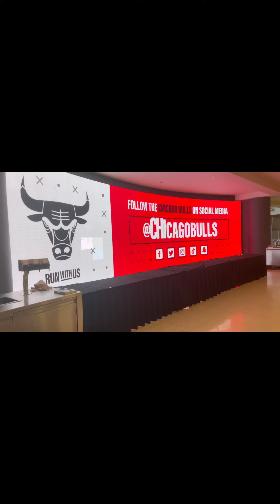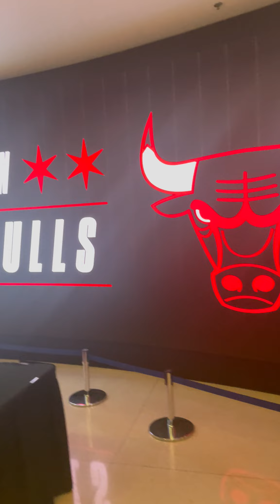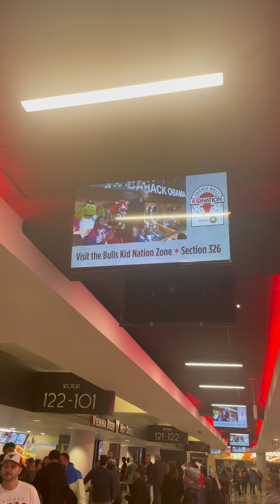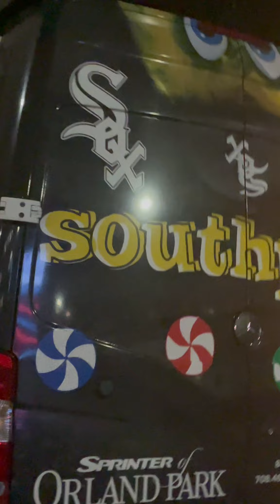Lemon’s Lane | Work Edition Part 2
As promised.

Here’s to part 2 !

Special shout-out to all the Bulls Kid Nation Ambassadors for making an appearance:
1. Malik
2. Luke
3. DEZ
4. Zach
5. Danny